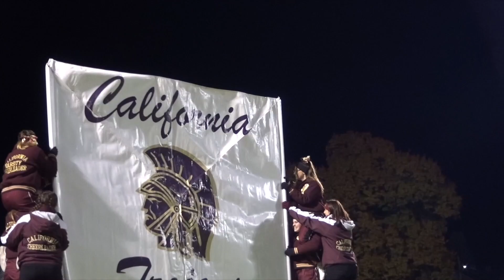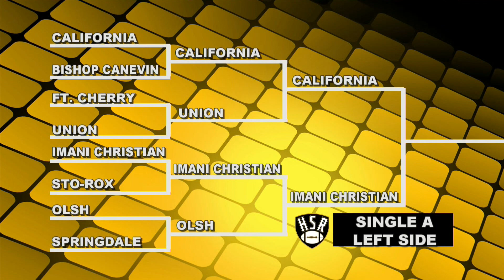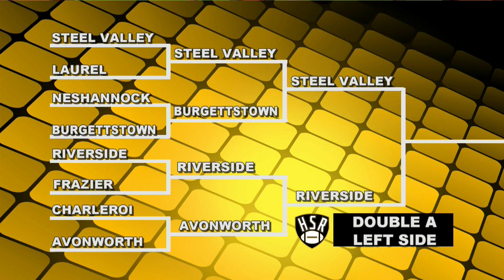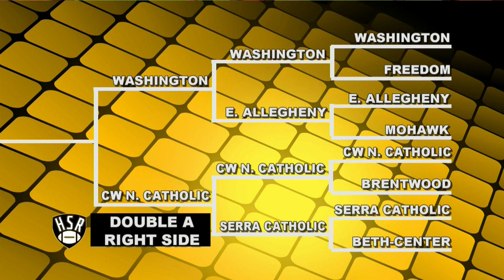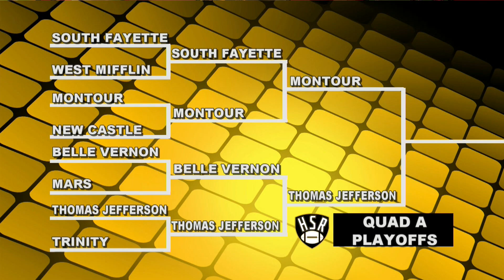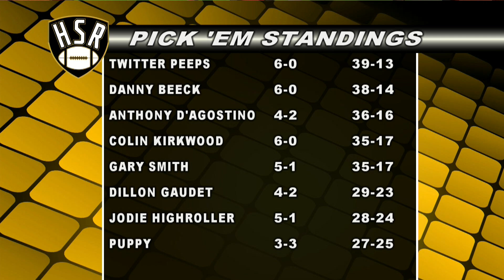High School Roundup 11-24-17